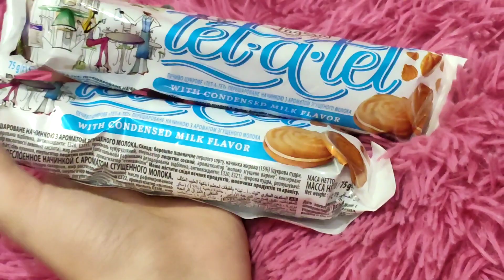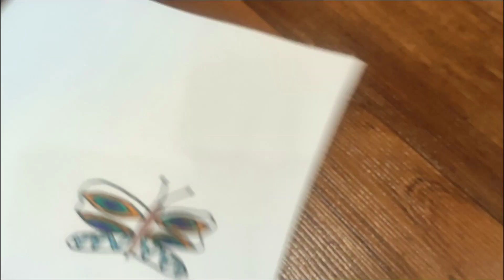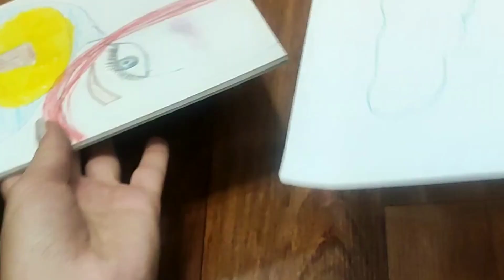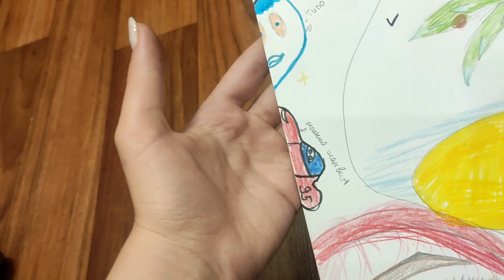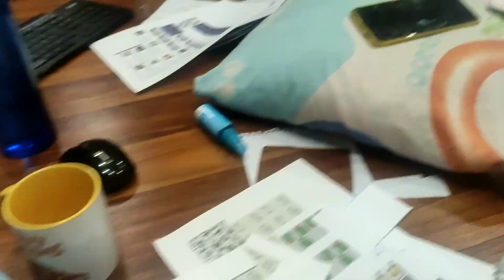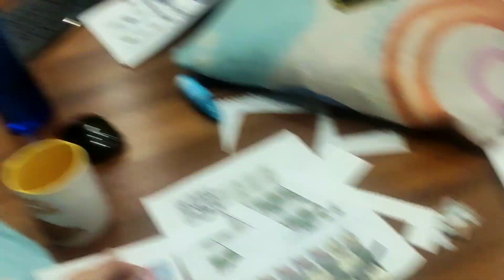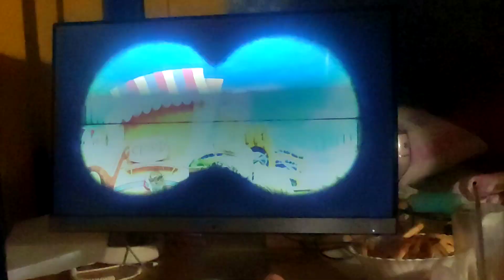Устроили ночёвку с Ваней. Нарисовали общие картины как в Тик Ток. DiLi Play Vlog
Решили отдохнуть от школы и на выходных встретиться с подругой и устроить пижамную вечеринку. Какие картины из Тик Ток мы рисовали, смотри в этом новом видео.

Всем приветик. Мы сестрички Диана и Лилия, мама Римма и папа Вадик. Это наш семейный влоговый канал, где вы увидите влоги с путешествий, развлечений, ярких событий из нашей жизни и даже просто будние дни блогеров и закулисную жизнь. Также у нас есть канал DiLi Play  с интересными скетчами и историями и канал DiLi Play Games c забавными играми, обзорами приложений и челленджами.